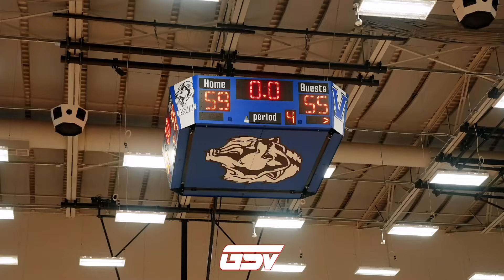Webster Groves vs Springfield Central: Vashon Winter Classic | FULL HIGHLIGHTS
Springfield Central (13-4)
Webster Groves (14-5)